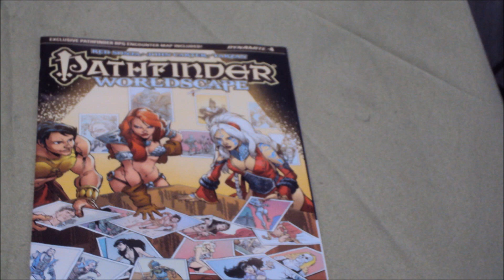BATE-PAPO COM WELLINGTON LIMA(DUBLADOR DO MAJIM BOO DE DBZ) NO ANIMA CON NATAL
Olá Grandes Super-Heróis.  Desta vez no último vídeo de  cobertura que fiz do evento do Anima Con Natal 2017,  eu vou mostrar  o descontraído bate-papo que o dublador Wellington Lima(Voz  do Majim Boo de DBZ)  teve com a plateia ali presente.